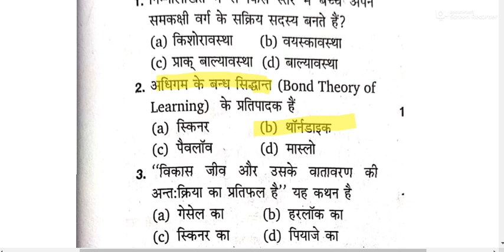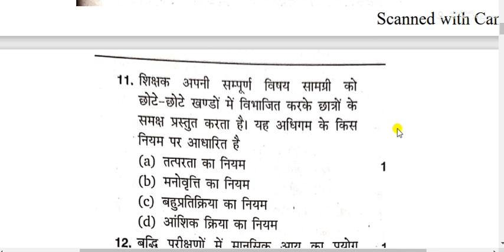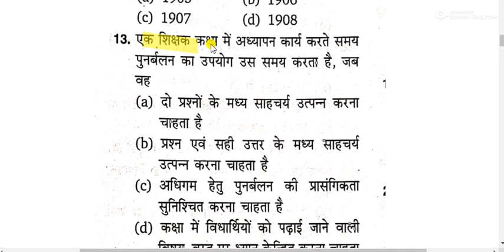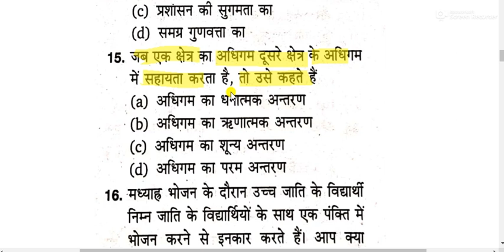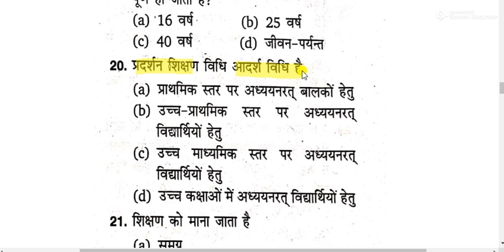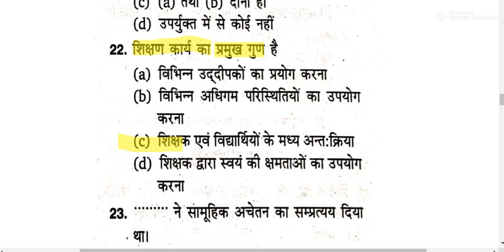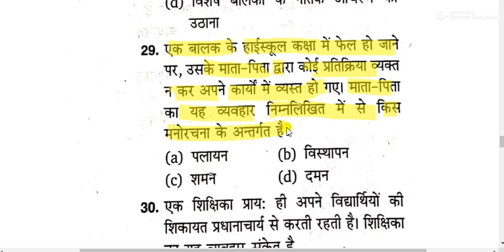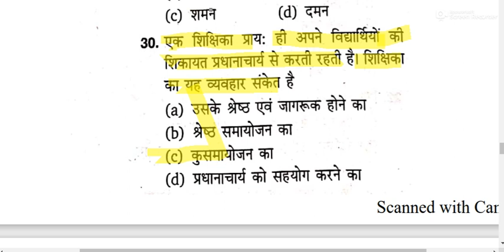CTET 2021|| MOCK TEST SERIES || CHILD PEDAGOGY FOR CTET 2021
CTTE 2021
PSYCHOLOGY PEDAGOGY FOR CTET
CHILD DEVELOPMENT AND  PEDAGOGY FOR CTET
CTET PREPARATION ONLINE CLASS